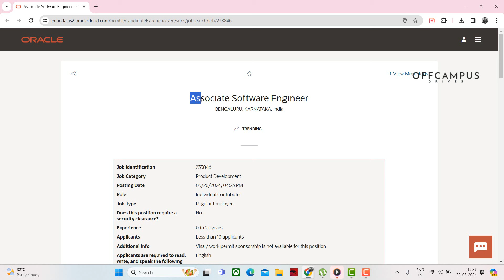Oracle Hiring For Associate Software Engineer | Any Graduate | 2023 - 2018 | Off Campus Drives